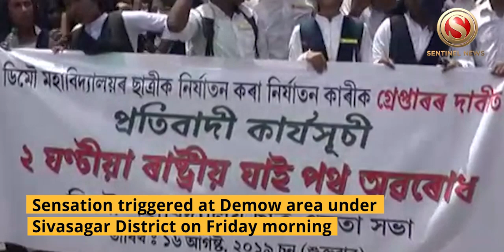College Girl allegedly attacked by Lady in Demow, Students Block NH37 | The Sentinel News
Sensation triggered at Demow area under Sivasagar District on Friday morning after several students of Demow College staged a road blockade at National Highway 37 following an incident where a girl student was allegedly attacked by a woman with a glass bottle on last Wednesday.